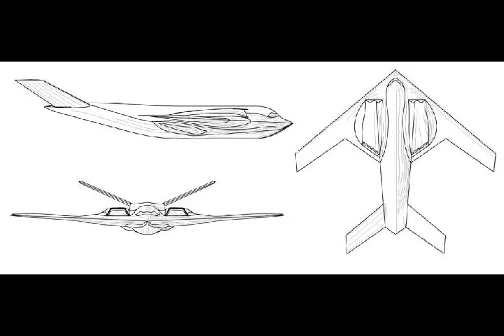US Air Force New Stealth Tanker Model "Project-IX", Air Force Research Lab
Please Support As and Give me a Feed Back to Improve. Defense News All In One check out this blog The need for more survivable tankers is becoming a pressing issue. The US Air Force’s headquarters had started looking at acquiring a stealthy transport plane to make infiltrating hostile areas a safer proposition. Dubbed “Project IX,”